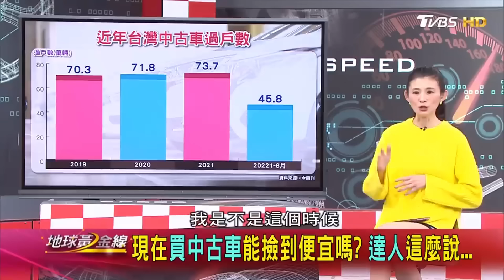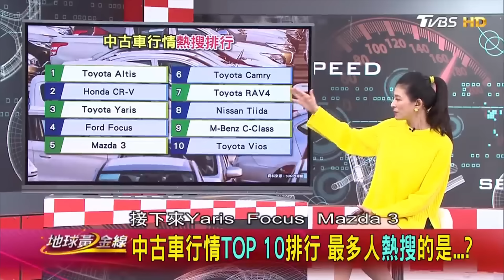中古車TOP10排行榜！中古車市場崩盤？入手這些最可靠！？【地球黃金線精選】MAZDA3 、MG HS